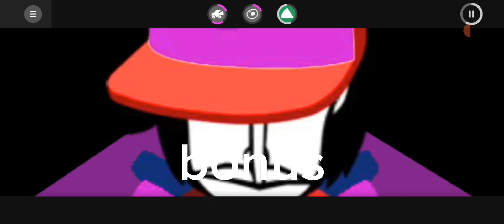incredibox nhưng nó là the tomfoolery